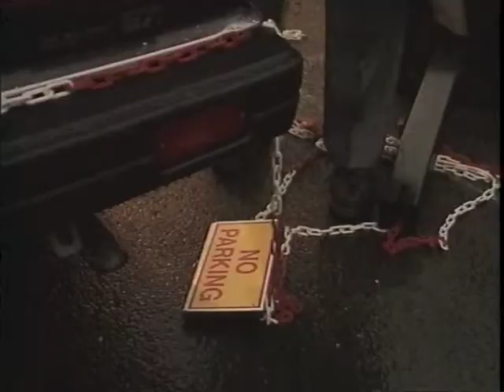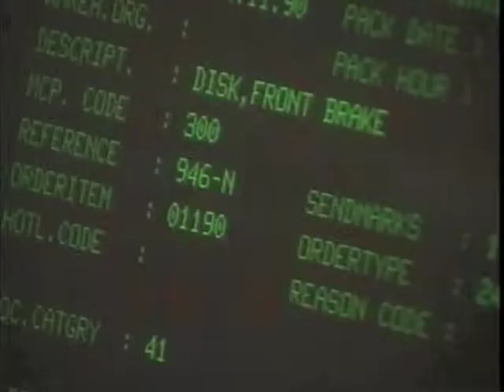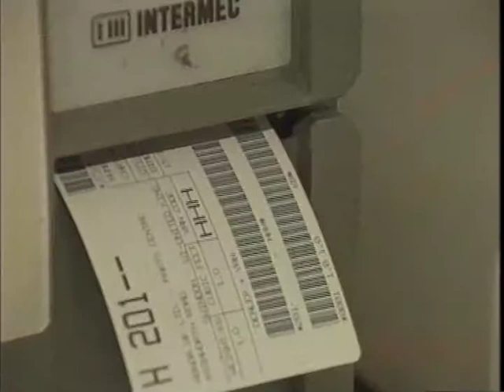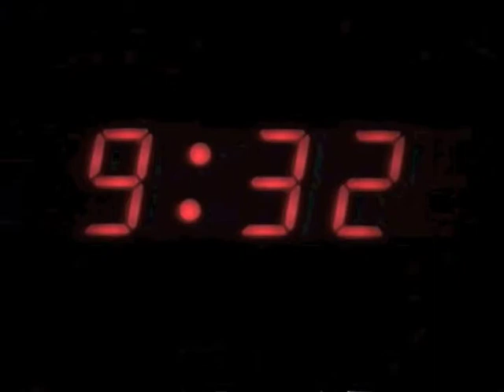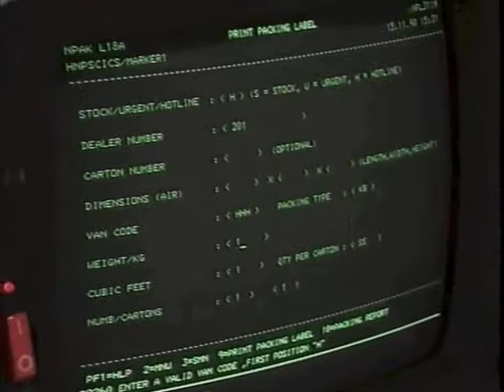Honda Europe Direct Supply UK Promotional Video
This is a promotional video issued by Honda UK for their European parts supply network (H.E.D.S). I have no idea when this was issued.